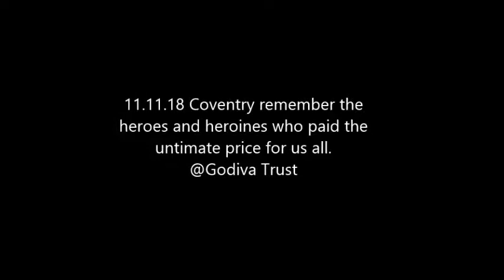🇬🇧Coventry Remembrance Day Parade 2018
Coventry Remembrance Day 2018